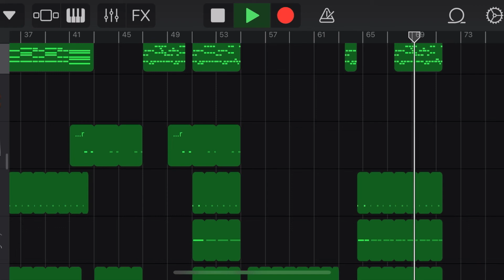Heathens on GarageBand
This is my other song cover so I hope you enjoy, also new plush video soon!